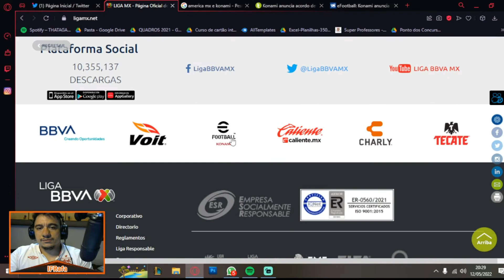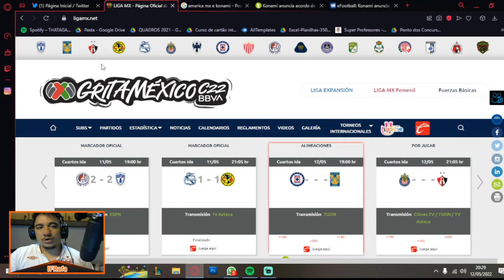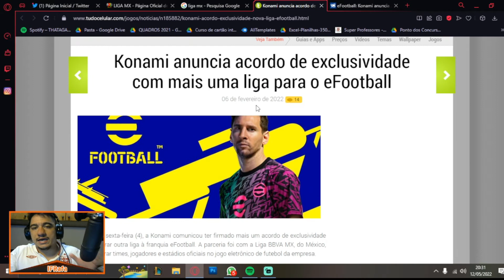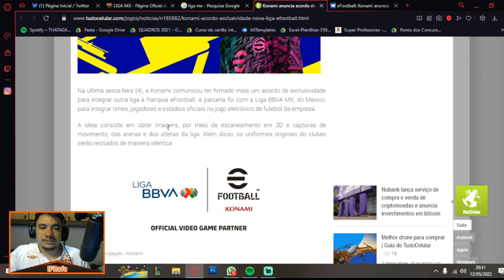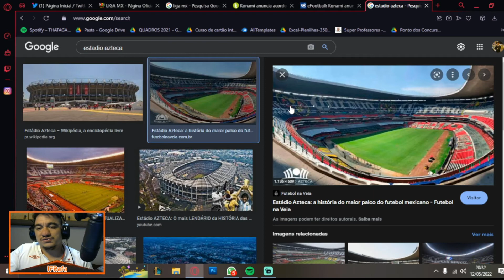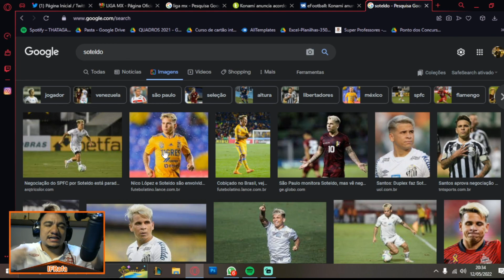🎮🔥 SERÁ QUE A LIGA MX CHEGA ? ENTENDA AS VANTAGENS DA LIGA MEXICANA NO EFOOTBALL 22 ! 🎮🔥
Salve Cremosos!

- Quer ajudar o crescimento do Canal ?

IF Rafa